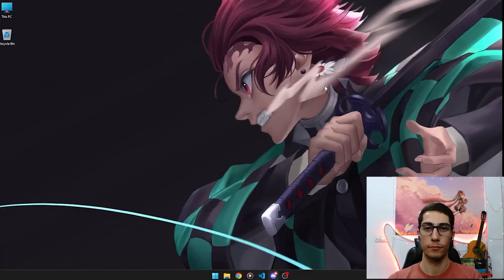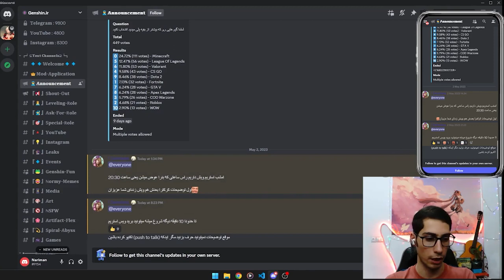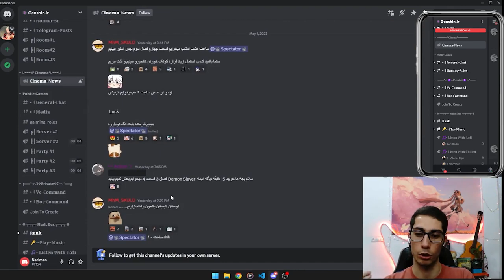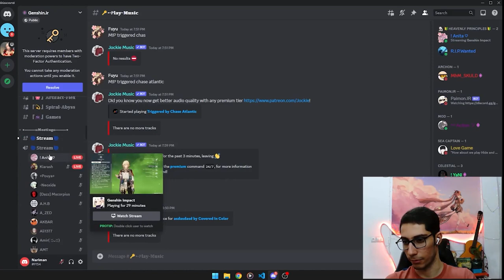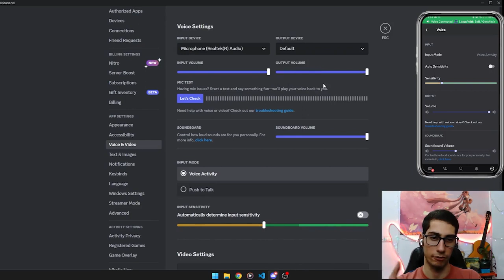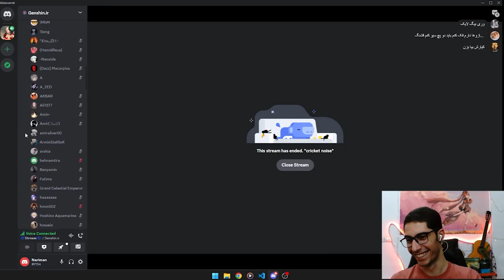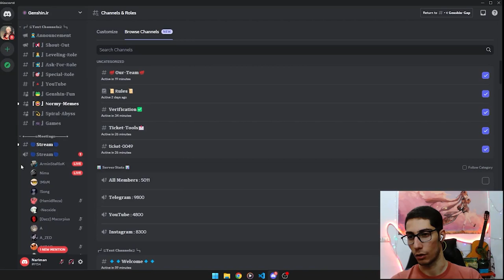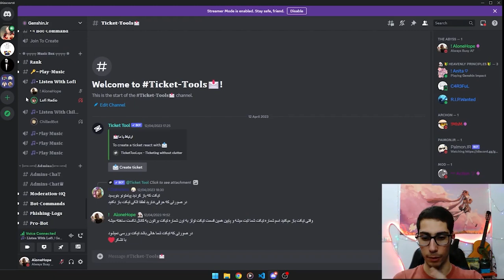آموزش پایه دیسکورد برای همه در سرور خودمون | گنشین ایمپکت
آموزش پایه دیسکورد برای همه در سرور خودمون
داخل این ویدئو آموز نسباتا کاملی از دیسکوردو براتون گذاشتم که برای استریم های آینده بتونین کنار ما باشید

🥰تیم ما رو حتما توی فضا های مجازی دنبال کنید🥰
:بزنین رو لینک زیر و همراه ما باشید